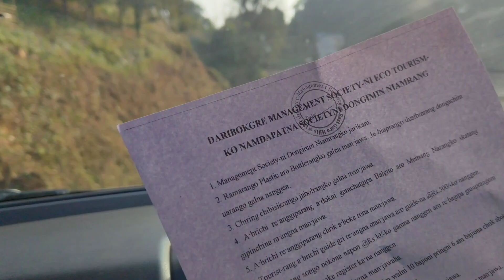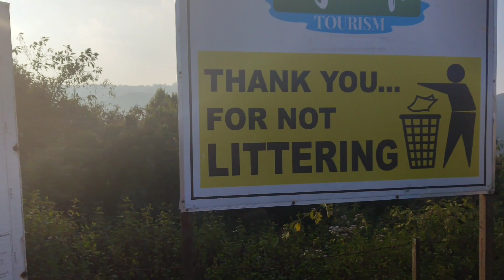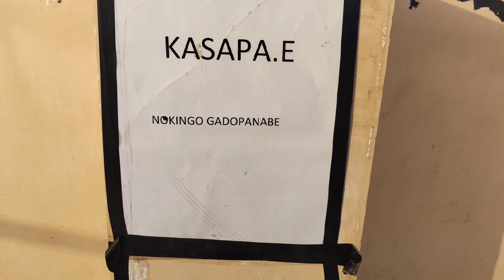Daribok re'ange nia || Rahul sangma💗🥰